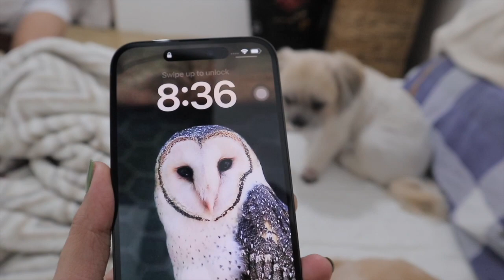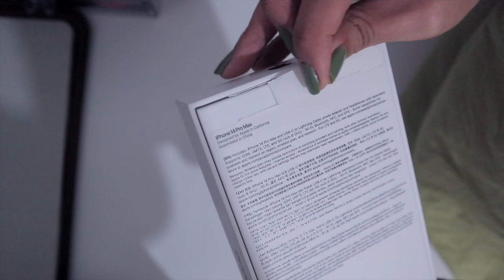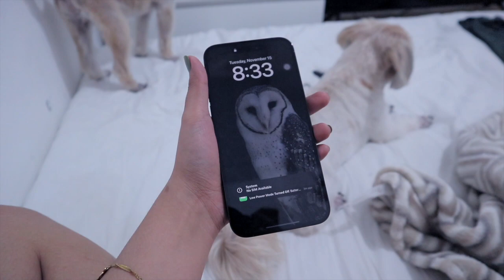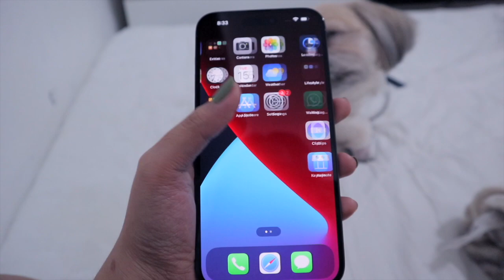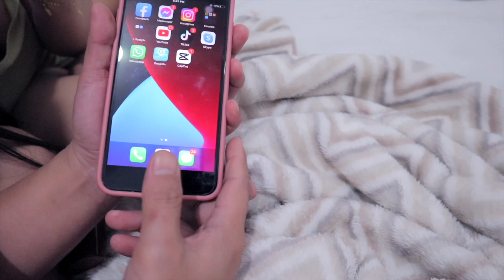Life Update | Finally upgrading from iPhone 7 plus to iPhone 14 Pro Max Space Black :)